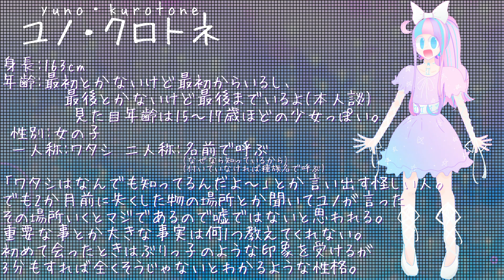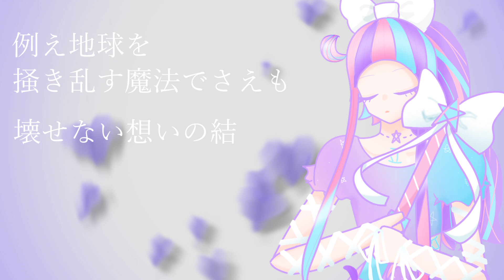【UTAU新音源配布】魔法少女幸福論【ユノ・クロトネ】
UTAU新音源を配布します！！！
CV.うてゃてゃ様の通常連続音1音階です。

本家様：トーマ様
UST：りーたか様